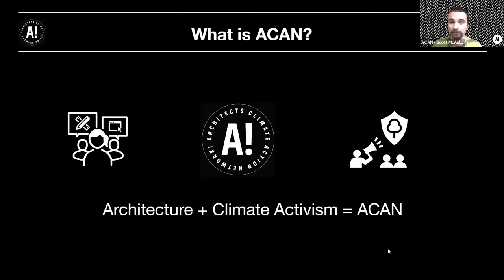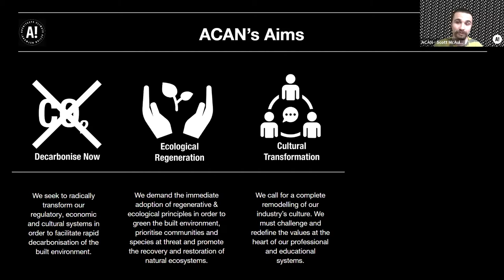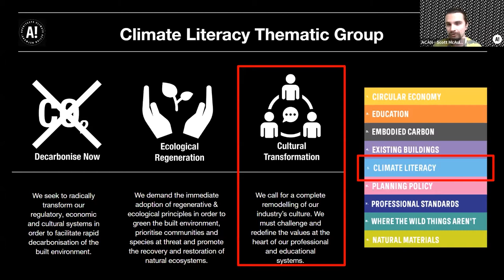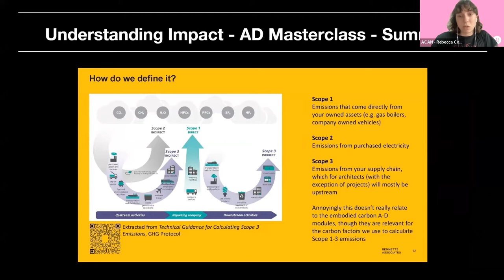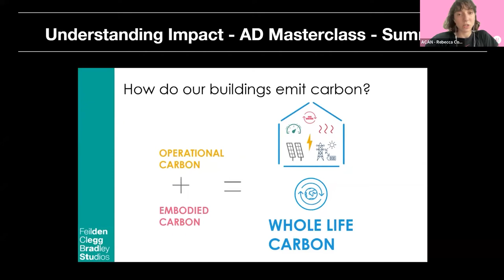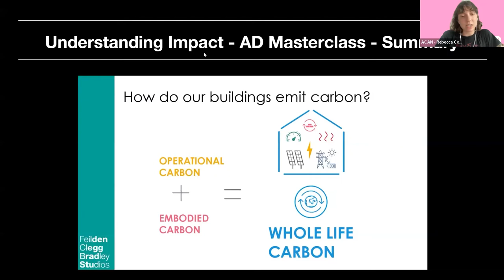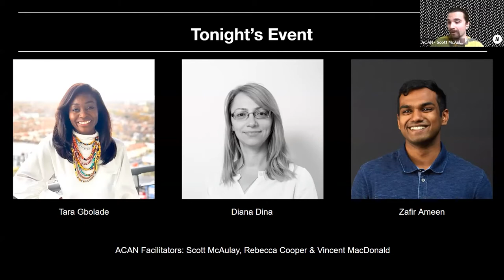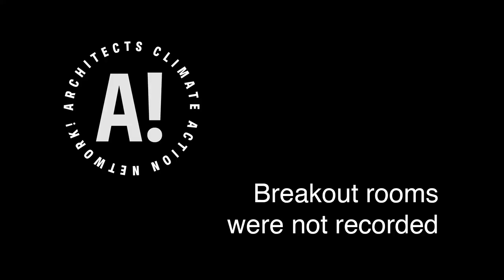Transforming Practice - Where to Start? | ACAN | Climate Literacy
Date recorded - 23rd June 2022

At the second ‘Climate Conversation’ of the Practice Action series the Architects Climate Action Network speak to Diana Dina, Tara Gbolade and Zafir Ameen about where to start when thinking about transforming your practice to become more regenerative and just.

Following the Architects Declare Masterclass on ‘Understanding Impact’ we wil talk through real examples of how our guests have engaged colleagues, resourced sustainability teams, embedded protocals and planned climate events. Discussions will include: what tools the speakers use, what they outsource, and how they collaborate with others. Come along with questions and join the conversation!

Our Speakers

Tara Gbolade is an architect, passivhouse designer and cofounder of Gbolade Design Studio, a design-led, community centred practice, focused on sustainable design. She is a member of the Architect’s Declare steering group, sits on a number of design panels and co-founded the Paradigm Network, an organisation that champions black and asian representation in the built environment: Paradigm Network

Diana Dina joined Haworth Tompkins in 2019 to help develop and lead the practice’s sustainability and regenerative design strategy, balancing practical in-house support/training, external advocacy and independent research. She is a qualified architect, a Certified Passivhaus Consultant and International Living Future Institute (ILFI) accredited person (Living Building Challenge certification). She was also part of the team that drafted the Architect's Declare Practice Guide.

Zafir Ameen joined dRMM in 2020 where he is a key member of the sustainability team. He is also a Part II student at the London School of Architecture and is passionate about ensuring that architectural education provides the skills and knowledge we need to tackle the Climate and Biodiersity Crisis. Zafir is a member of ACAN and has coordinated the Education group, which set up 'StuCAN' which facilitates the connection between and the creation of student climate action groups.

About the Practice Action Series:

Practice Action is a series of masterclasses & conversations developed jointly by Architects Declare (AD) and the Architects Climate Action Network (ACAN). It builds on themes from the AD Practice Guide and aims to provide architecture professionals with the practical skills and confidence to pursue more sustainable and regenerative practice models.

The best way our profession can tackle the twin climate and biodiversity crisis is by sharing our experiences, learning from one another and effectively working as a collective.

Conversation events are informal, there will be short introductions from a specialist panel of and then lots of time for questions, discussion and debate.